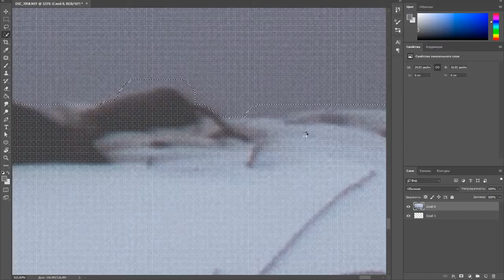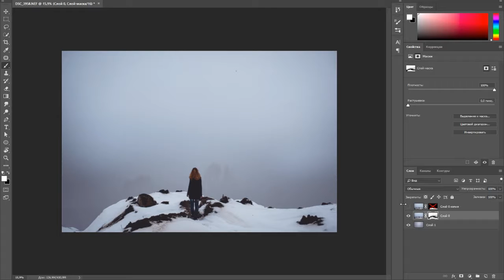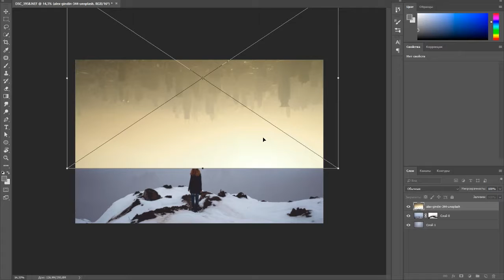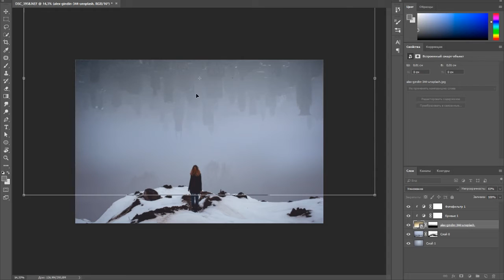Photoshop Speed Edit #11